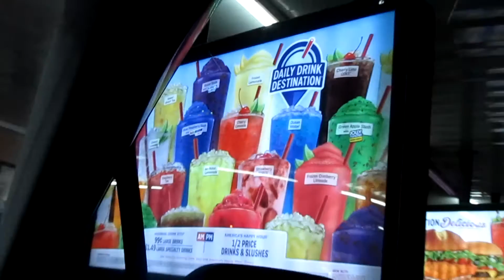Late night sonic run [01. 26.17] Day 601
It's a rough day to be a Vladi